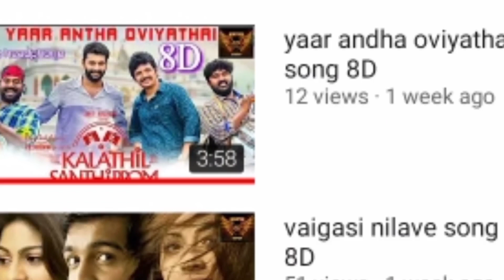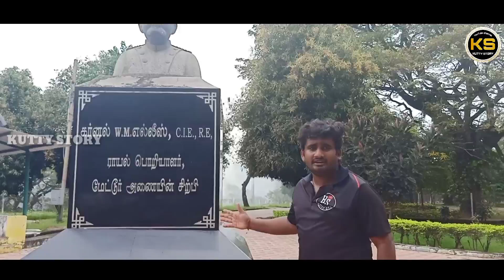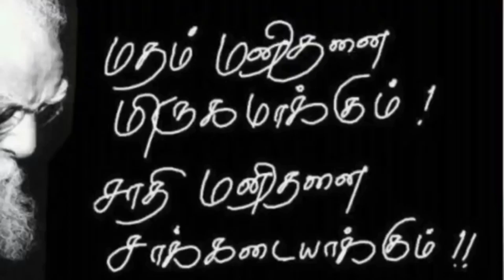மேட்டூர் அணையின் வரலாறு | Mettur Dam History | Mettur Park | Salem | Kutty Story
மேட்டூர் அணை வரலாறு | Mettur Dam History | Mettur | Salem District | Mettur Dam | Kutty Story

சேலம் மாவட்டத்தின் சாதனை மனிதர்கள் |
Achievers | Salem district | Kutty story | Salem

ஈரோடு மாவட்டத்தில் உள்ள தீவுக்குள் இருக்கும் நட்டாற்றீஸ்வரர் கோவில் தெரியுமா..?

சங்ககிரி மலைக்கோட்டையில் ஒரு பயணம் முதல் 5 பிரமாண்டமான கோட்டைகள் |Episode -1 | Sankagiri Fort Salem | Sankagiri History | Kutty story

 தமிழகத்தின் மிக உயரமான மலை கோட்டை எங்குள்ளது தெரியுமா? அடுத்த 5 பிரமாண்டமான கோட்டைகள் பாகம்2

அரசினர் ஆண்கள் மேல்நிலைப்பள்ளி 67 வது கொண்டாட்ட விழா

கொங்கணர் சித்தரால் சங்ககிரிக்கும் திருப்பதிக்கும் உள்ள தெடர்பு என்ன

சங்ககிரியில் 1500 வருடத்திற்கு முன்பு பல்லவர்களால் கட்டிய சிவன் கோவில்

சங்ககிரி பெயர் உருவான விதம்

சங்ககிரியில் 500 வருட பழமையான ஆலமரத்தின் விழுதினுல் உள்ள சிவன் கோவில்.

சங்ககிரி நகரில் ஆங்கிலேயர் கல்லறைத் தோட்டம்